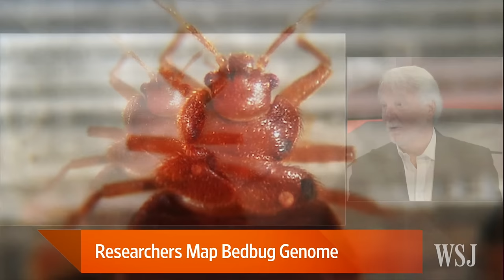Researchers Map Bedbug Genome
Researchers for the first time have identified all 36,985 genes of the blood-sucking bedbug, the little pest reviled by hotel guests and homeowners. WSJ's Robert Lee Hotz reports. Photo: Getty